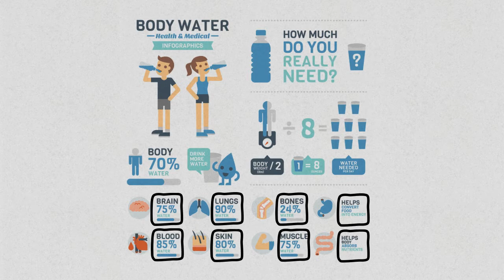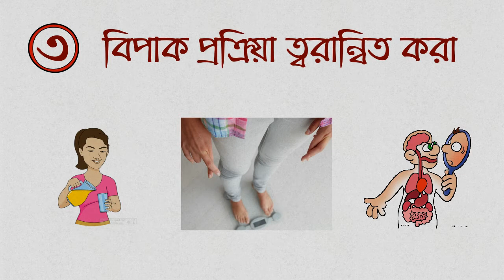পানি পান করার পাঁচটি উপকারিতা | Benefits of drinking water in the morning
পানি পান করার উপকারিতা | সকালে পানি পানের উপকারিতা কি? | খালি পেটে পানি পানের সুফল এ তথ্যগুলোর বিস্তারিত আছে এ ভিডিওতে

Drinking water on an empty stomach will help flush your bowels and clears any waste in your body, helps release toxins from the body via urination, increases appetite and prevents headaches. It is the best way to cleanse the colon. Drinking 8 oz of water a day can raise your metabolic rate by at least 24%. It also helps you lose weight and boost immunity.

পানির অপর নাম জীবন। পানি ছাড়া আমরা বাঁচতে পারি না। প্রতিদিন পরিমিত পরিমাণে পানি পান করা খুবই জরুরি। তবে সকালে ঘুম থেকে ওঠার পর খালি পেটে এক গ্লাস পানি পান করা শরীরের জন্য খুবই ভালো। এ অভ্যাসটি যদি আপনি রপ্ত করতে পারেন, তবে অনেক ধরনের অসুখ-বিসুখ থেকে আপনার শরীর মুক্ত থাকবে, আপনিও থাকবেন সুস্থ ও সবল। আসুন এই ভিডিওতে অল্প কথায় জেনে নেই সকালে পানি পানে কি কি উপকারিতা রয়েছে।

▓ ১৯ কুড়ির আরও কিছু ভিডিও দেখুনঃ ▓

► মুখের দুর্গন্ধ ও দাঁতের হলদে ভাব দূর করার উপায় || Get Rid of Bad Breath & Yellow Teeth